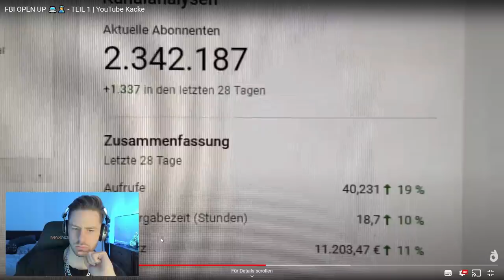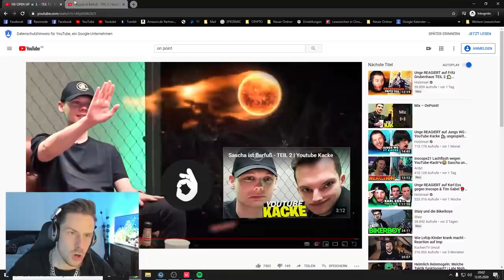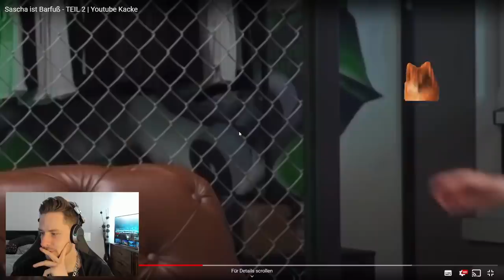Reaktion auf YOUTUBE KACKE😂 Beste UNTERHALTUNG mit SASCHA und TIM